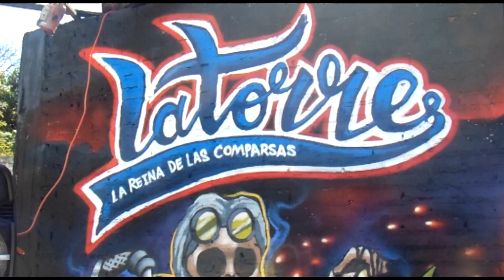LEGADO DE UNA TRADICIÓN / EL CABLE / Comparsa La Torre La Reyna De Las Comparsas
Les Presentamos Lo Mas Nuevo De Los Amigos @kyngss... El Cable Tema De Dedicado A Los Amigos De Comparsa La Torre La Reyna De Las Comparsas